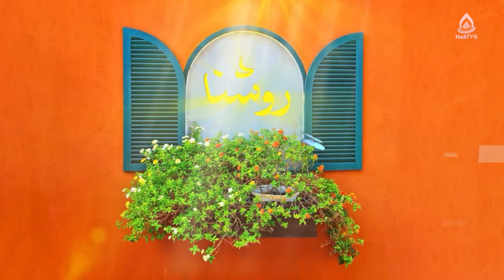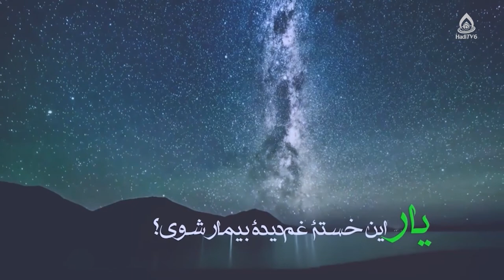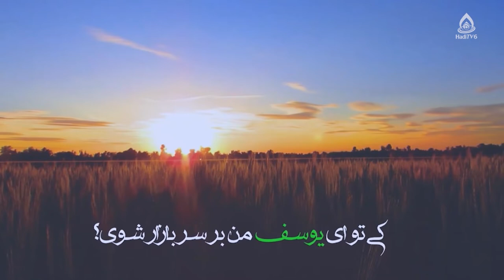مشکلات روحی و اخلاقی جوانان و راهکارهای قرآن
برنامۀ «روشنا» قسمت ۳۹۲ از تلویزیون جهانی هادی (فارسی دری)، ۱۹ میزان ۱۴۰۱
کارشناس: ماستر یاسمین حسنات